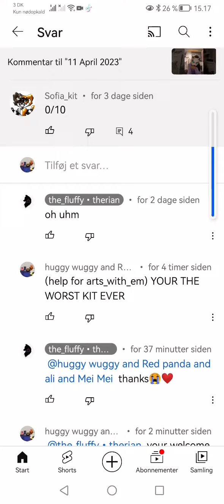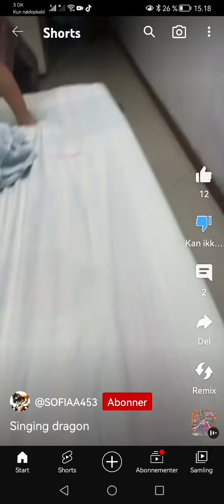gift for arts_with_em